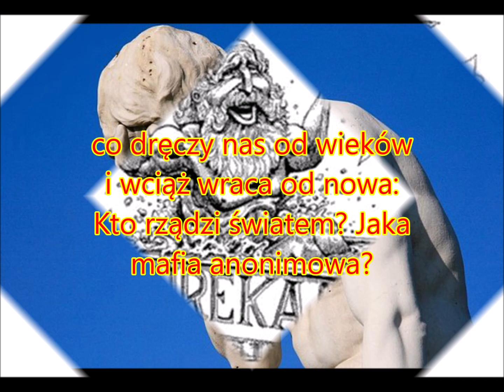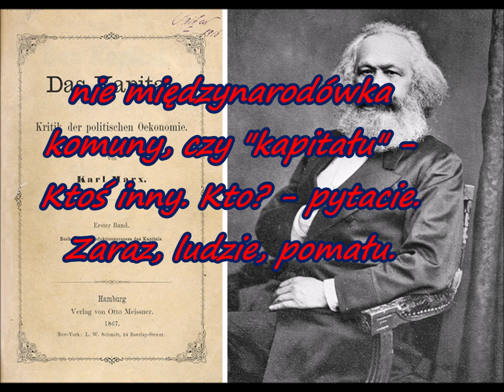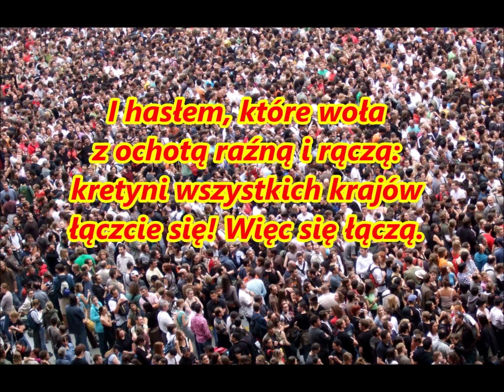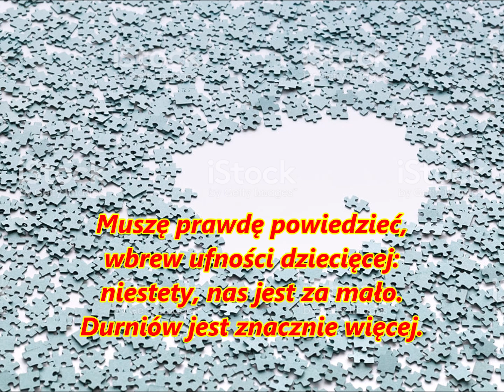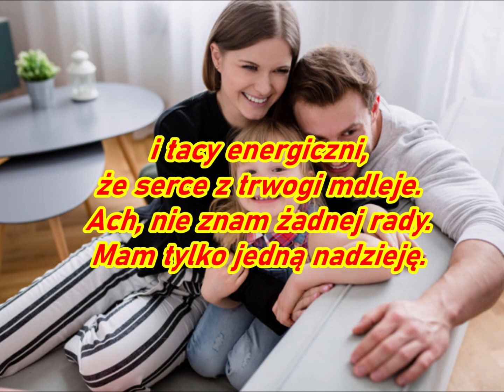Kto Rządzi Światem.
Marian Hemar odpowiedział na to pytanie w 1961 roku!